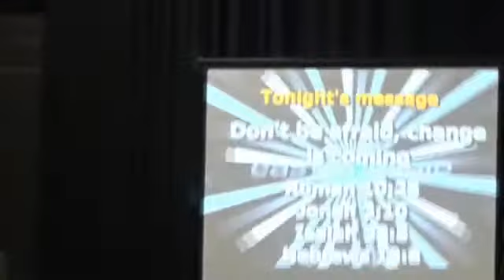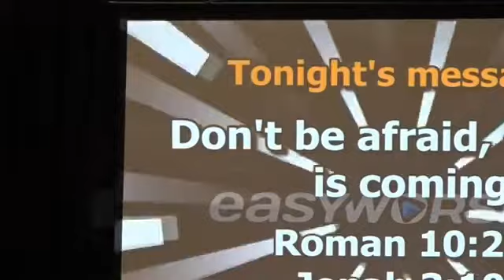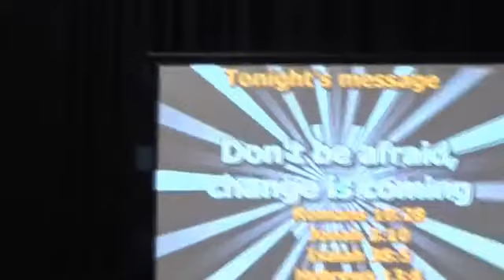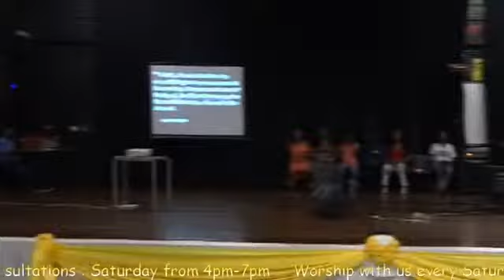DONT BE AFRAID CHANGE IS COMING: PROF DR.SAM.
Watch as Prof. Dr. Sam. explains why we should not afraid. Why fear is just a thing and how to let fear pass through you without it taking over your life.